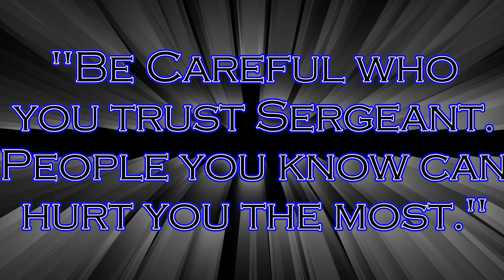''Choices have Consequences''-Grand Theft Auto 5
A Viper Gaming Production.
as my creator as my witness
Sorry about bad audio